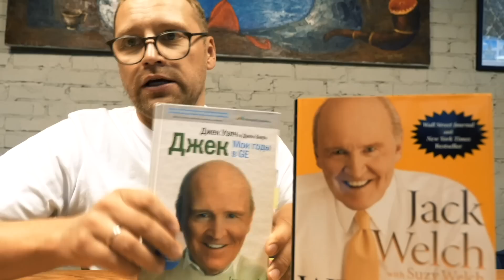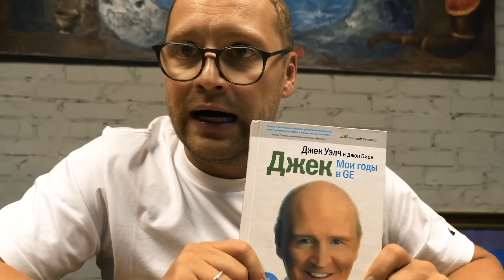Победитель | Джек Уелч | КНИЖНЫЙ ЧЕРВЬ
Джека Уелча называют самым жестким боссом в мире, а ещё самым эффективным менеджером 20-го века!

В новом выпуске КНИЖНЫЙ ЧЕРВЬ Андрей расскажет о книгах:
 1. Джек. Мои годы в GE
 2. Победитель

В книге вы узнаете больше о его модели управления, в основе которой лежит принцип сегментации: кого уволить, а кого наградить, о том как проводят собеседование в GE и что должен быть готов сделать каждый менеджер!

CREATE WHATEVER